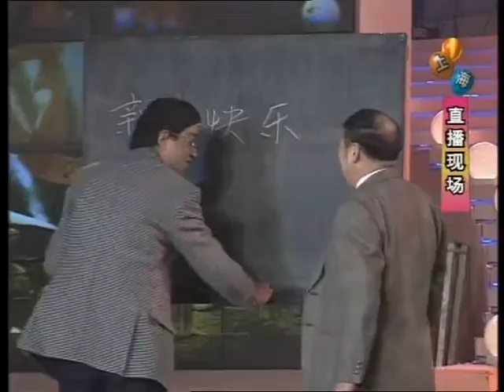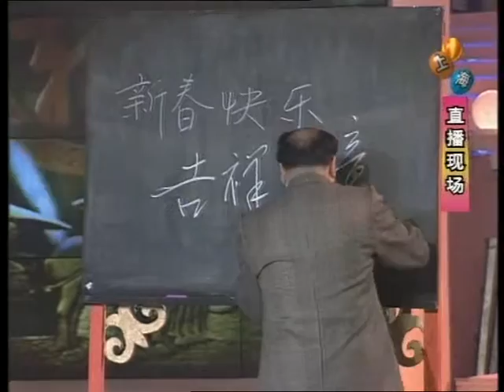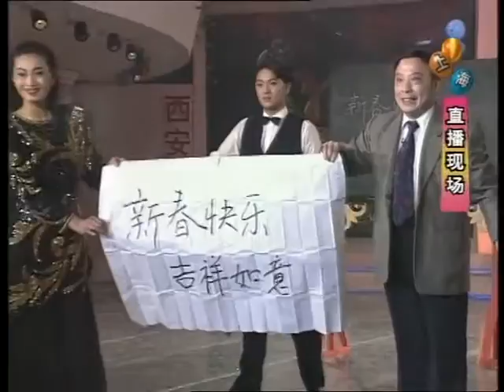1996年央视春节联欢晚会 魔术《隔夜修书》 傅腾龙等| CCTV春晚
节目看点：1996 央视春节联欢晚会 Chinese New Year Gala Rat
张晓海
本年度热门节目：开场歌舞|歌舞《过大年》|歌组合《童心童趣》|小品《机器人趣话》|歌曲《火火的北京》|音乐小品《过河》|歌舞《兵哥哥》|三地小品《一个钱包》|歌组合《乡风乡韵》|戏歌《中国戏曲真神奇》|相声《其实你不懂我的心》|歌曲《我的爱对你说》|小品《打工奇遇》|舞蹈《丰收夜》小品《今晚直播》小品《路口》|歌曲《我们一起来唱歌》|小品《三鞭子》|京剧《行云流水》|相声《明天会更好》|激光琴演奏《流光溢彩》|歌组合《′95流行风》|地方戏曲集锦《三洞房》|独舞《绿》|评弹演唱《穿越霓虹》|相声《老少乐》|歌曲《名人名曲组唱》|三地歌组合《神州大对歌》|三地歌舞《迎春钟声》|歌曲《中国我可爱的家乡》|歌曲《畅饮回忆》|歌组合《欢歌恋曲》|魔术《隔夜修书》|歌曲《公仆赞》|歌组合《江河共举杯》|歌曲《难忘今宵》